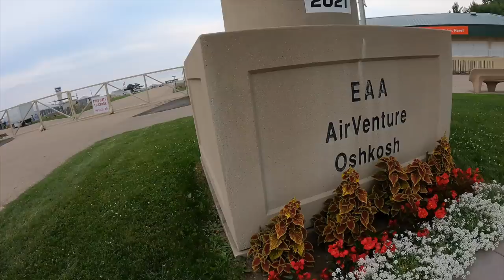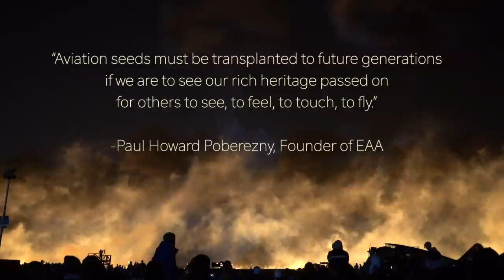Behind the Scenes at Oshkosh with Steve Henry 2021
Oshklosh is a week-long celebration of flying. There is so much to do that a week is not enough time.  We had 3 nights of STOL events, and the days were very busy with all the activities.  This video shows a little behind the scenes.